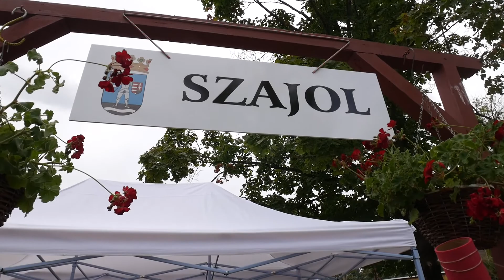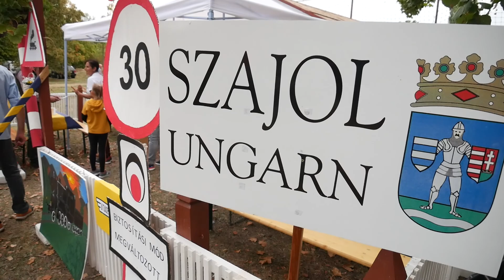2021.08.28. Vándorló Bográcsok - Szajol udvarháza